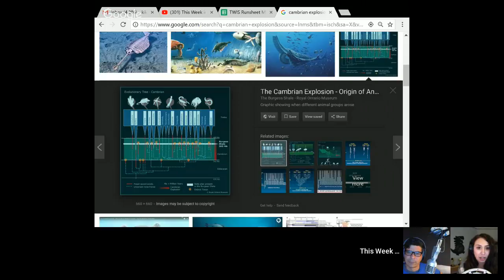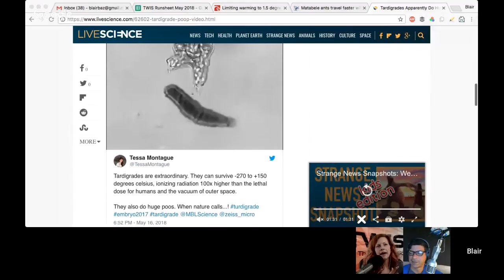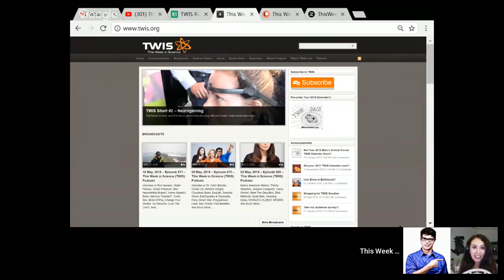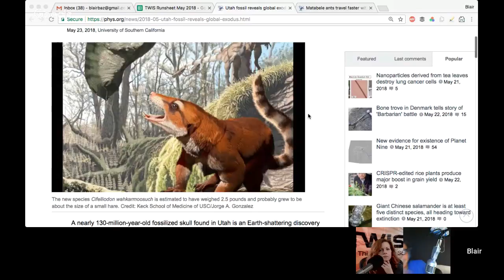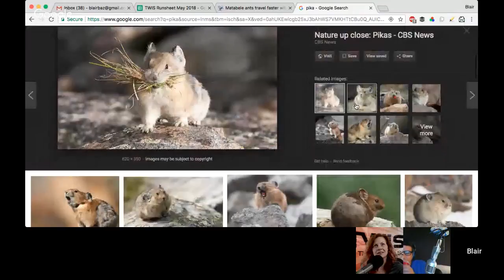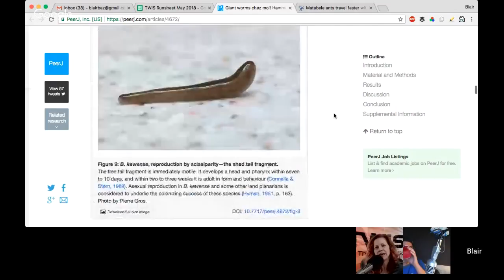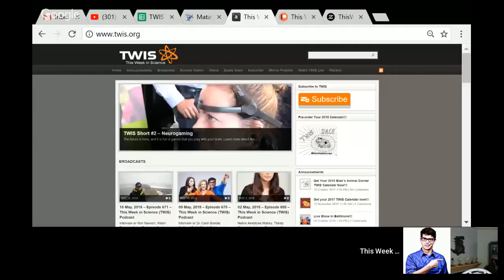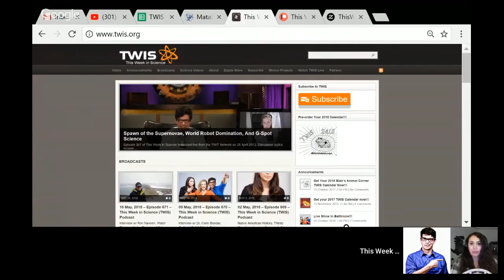Turtles Love Science! - This Week in Science (TWIS) Podcast - Episode 672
Turtles Love Science! - Watch Episode 672 of the This Week in Science Podcast (TWIS), with hosts Dr. Kiki, Blair Bazdarich, & Justin Jackson now!

View more videos like this live here on Google+ or check out our feed over - we have a chatroom! Join us!

(0:00) - Recording Start
(3:23) - Show Start, Intro - Blair
(3:51) - Disclaimer! Disclaimer! Disclaimer! - Justin
(5:34) - Opening Theme Music.
(6:08) - Opening "Good Science!" Greetings - with Blair & Justin. Intros & Top Story Headlines.

(9:55) - So, about that 'Interstellar Asteroid' announced yesterday… Dr. Kiki
(18:03) - Could a Dose of Sunshine Make You Smarter? Dr. Kiki
See also - Moderate UV Exposure Enhances Learning and Memory by Promoting a Novel Glutamate Biosynthetic Pathway in the Brain
(26:39) - Science Explains How the Iceman Resists Extreme Cold, Dr. Kiki
See also - “Brain over body”–A study on the willful regulation of autonomic function during cold exposure
(34:30) - 'These could revolutionize the world' (cheap, small carbon nanotubes), Justin

(40:33) - Blair’s Animal Corner
(40:42) - Blair’s Animal Corner Theme
(41:04) - No, Octopuses Don't Come From Outer Space, Blair
(51:11) - Scientist set to tackle the mystery of Loch Ness, Blair
(54:31) - Tardigrades Apparently Do Huge Poops, Blair

(58:08) - And we're at the break!
(58:28) - Half-Time Theme Music - "Our 1st Assumptions Were Correct" by Jake Mann from his album, "Daytime Ghost."

(59:02) - This is where you can find out about our Zazzle store ( and supporting us through Paypal ( and Patreon ( Tell more folks about TWIS ( And please leave great reviews for the podcast on iTunes ( More minions, please!

(1:03:18) - Interstitial Music

(1:03:39) - Back from the break!

(1:03:45) - What has Science done for ME, lately?
TWIS Minion Walter Gunn shares how there are elements of Science in everything he creates as an artist.

(1:07:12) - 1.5C cap on warming saves global economy trillions: study, Justin
(1:13:28) - Limiting warming to 1.5 degree C would save majority of global species from climate change, Blair
(1:19:41) - McDonald's Might Phase Out Plastic Straws In The U.S., Too, Dr. Kiki
See also - Earth's climate to increase by 4 degrees by 2084, Justin
See also - Rice becomes less nutritious as CO2 levels rise, Justin
(1:21:16) - Biomaterial developed at UCLA helps regrow brain tissue after stroke in mice, Dr. Kiki
See also - Dual-function injectable angiogenic biomaterial for the repair of brain tissue following stroke
(1:27:49) - Utah fossil reveals global exodus of mammals' near relatives to major continents, Justin
(1:36:01) - Giant worms chez moi! Hammerhead flatworms (Platyhelminthes, Geoplanidae, Bipalium spp., Diversibipalium spp.) in metropolitan France and overseas French territories, Dr. Kiki

(1:43:38) - More than a living syringe: Mosquito saliva alone triggers unexpected immune response, Dr. Kiki
(1:47:15) - NASA’s EM-drive is a magnetic WTF-thruster, Dr. Kiki
(1:52:10) - Matabele ants travel faster with detours, Blair

(1:54:43) - Show wrap up.

(1:55:49) - Thank you’s to patreon sponsors

(1:59:08) - End Theme

(2:02:44) - The After Show - A very french flatworm Dr. Kiki. Dr. Kiki's hair matches her backdrop. Discussion about some problematic YouTube chatters. Justin is in the dark again. And much, much more...